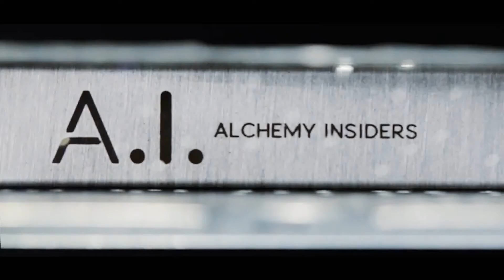STELLAR - Jason Bird, Dallas Fueston - Alchemy Insiders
Classica custodia in acciaio per un mazzo formato poker, sui lati della quale sono presenti dei fori disposti apparentemente a caso. Quando pero' non e' presente l'astuccio e un fascio di luce e' proiettato su di essa, i fori lasciano che solo dei piccoli raggi attraversino la custodia cosicche', su un foglio o una parete a breve distanza, formino un numero ed un simbolo di un seme (ad esempio il sette di quadri). Oggetto molto curato e idea molto accattivante per una rivelazione di una carta "scelta" originale e sorprendente. Ottimo.